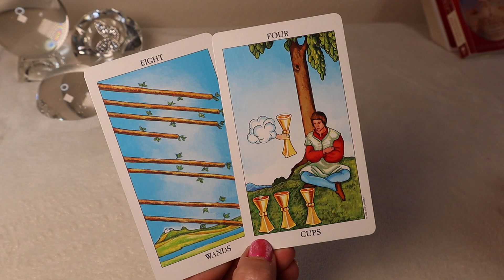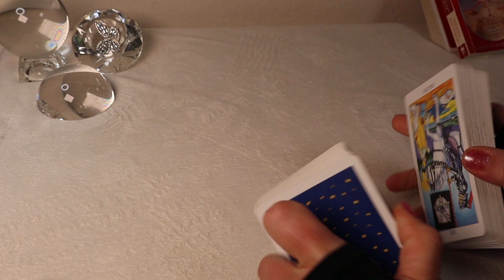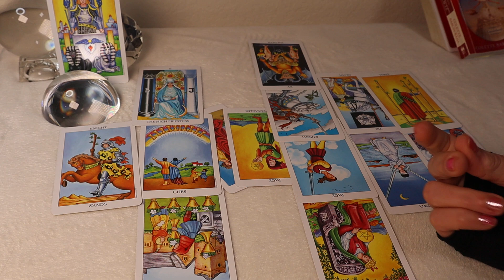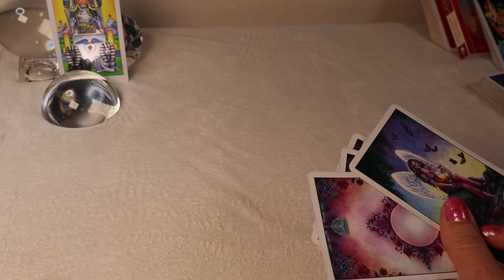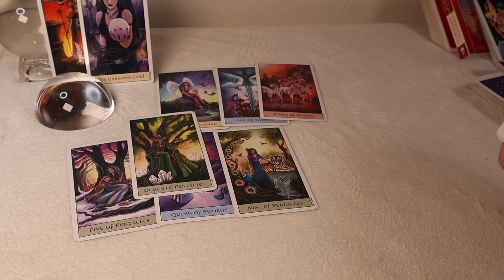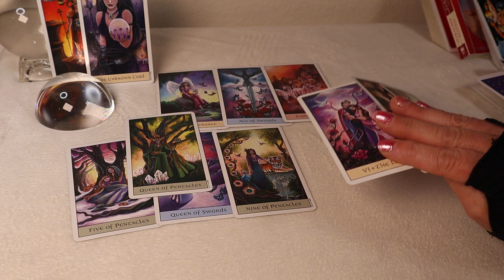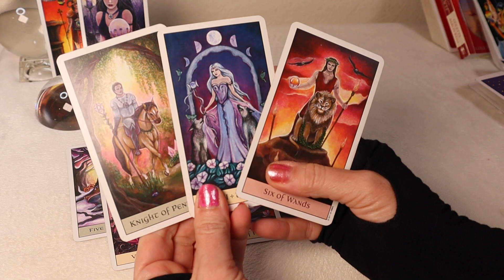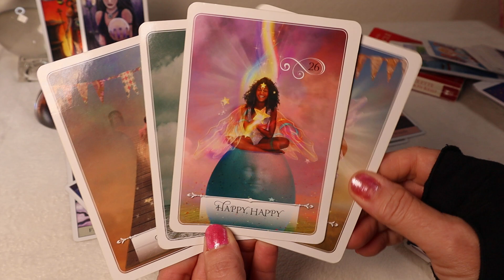VIRGO♍️ ABOUT A RETURN ❤️️ Someone Is About To Step Up & Come Towards You!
VIRGO♍️ KARMIC INTERFERENCE
MANIFEST A TEXT FROM A SPECIFIC PERSON